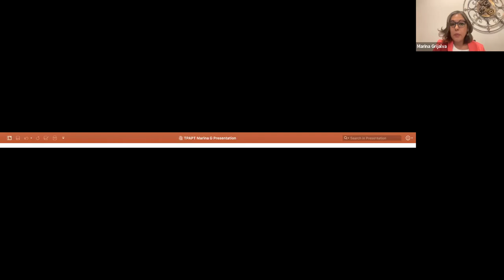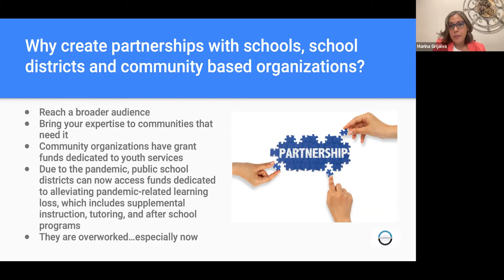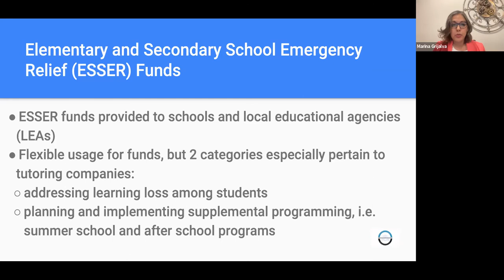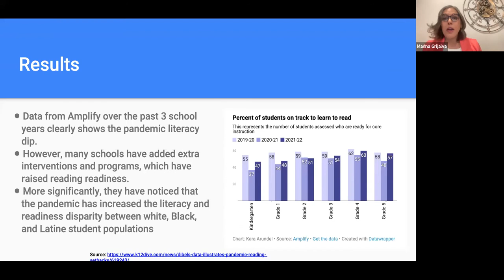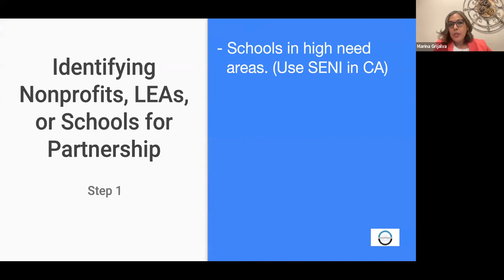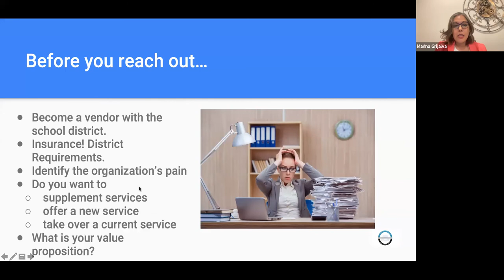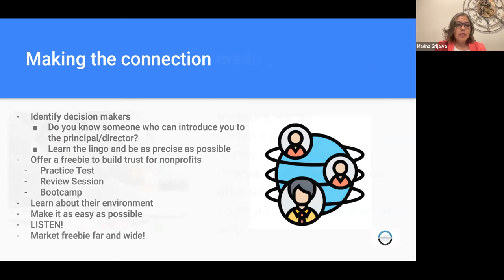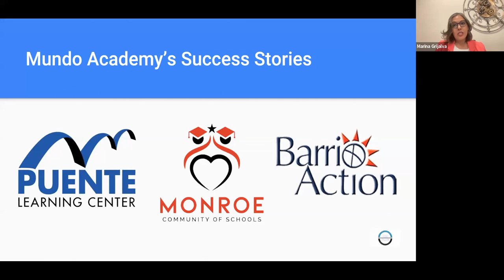Combating Pandemic Learning Loss through Partnering with Community Based Organizations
Learning loss is a very real issue facing post-pandemic students today.  Second graders in particular have suffered reading and generalized learning delays.  This workshop explains how tutors can partner with local community based organizations to help reduce learning loss while also creating a new revenue generating program.